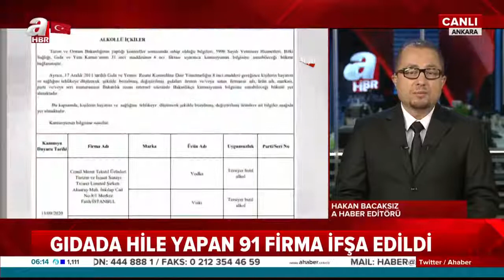Gıdada Hile Yapan 91 Firma İfşa Edildi!